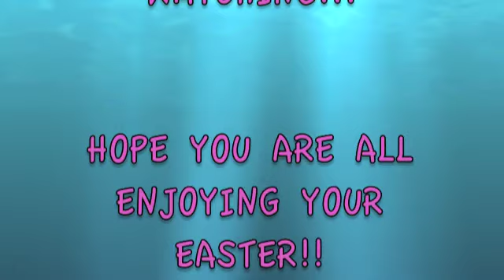Say What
This is just a fun video that I've seen going around and I thought I'd give it a try!  I hope all of you watching do this too!!!  It's fun to hear the way everyone says the same words completely differently.  I'll list the words and questions below.  Hope you're all having a wonderful Easter!!

What is the bug that when you touch it, it curls into a ball?

What do you call the kind of spider that has an oval-shaped
body and extremely long legs?

What do you call the wheeled contraption in which you carry
groceries at the supermarket?

Have fun answering dolls!!!  I can't wait to hear all of your responses!!!
xoxo  Lisa  xoxo  =)